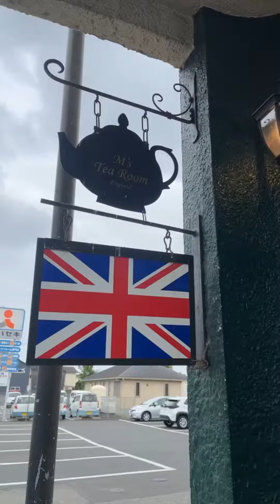茨城県石岡市で英国の素敵なアフタヌーンティーを味わいました※お値段訂正2860円(正)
※お値段の訂正があります2860円(税込)
有名ホテルのアフタヌーンティーとは違ったアフタヌーンティーが素敵に味わえるカフェにお邪魔して来ました♡優しく素敵な女性オーナーさんが迎えてくれます。1つ1つ丁寧に手作りした心こもった味わいと数種類の紅茶が優しい時間と共に私を癒してくれました♡なかなか出会えない素敵なカフェです✨アフタヌーンティー